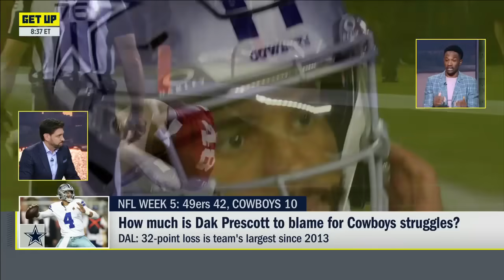How much is Dak to BLAME? + Is there HOPE for the Jets? + Packers FALL to 2-3 🏈 | Get Up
The Get Up crew react to the biggest storylines around the NFL including how much Dak Prescott is to blame for the Dallas Cowboys' loss to the San Francisco 49ers, the New York Jets' playoff hopes and protecting Jordan Love.

0:00 How much is Dak Prescott to blame?
7:30 Can the Jets make the playoffs?
11:15 Jordan Love throws 3 INTs in Packers' loss